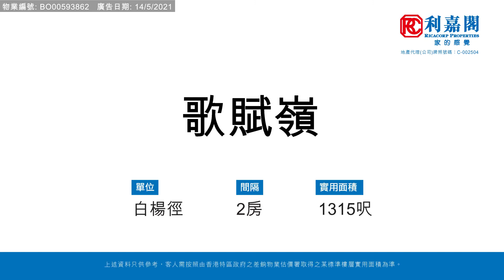【KOL睇真盤】 Fiona Li 筍盤推介：歌賦嶺 白楊徑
KOL睇真盤 – Fiona Li 筍盤推介：
上水/粉嶺/古洞
物業地址：歌賦嶺 白楊徑（物業編號: BO00593862）
實用面積：1,315 呎

間隔 ：2 房
賣點 ：特色裝修, 寧靜清幽